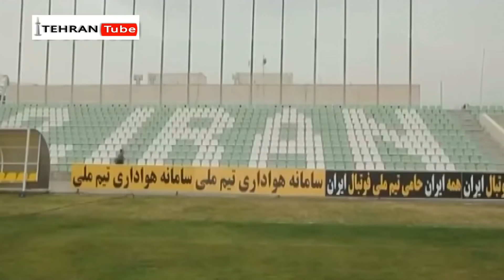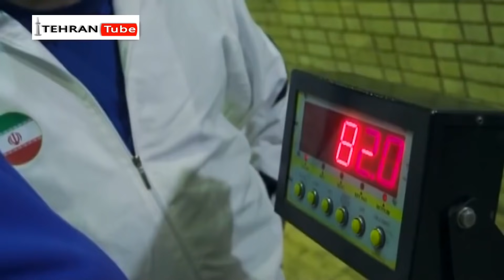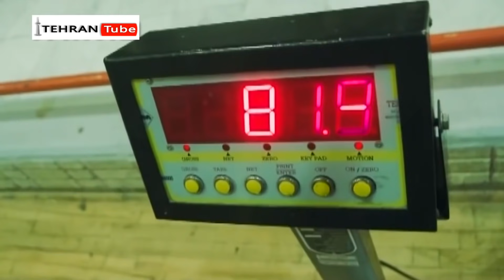سریال پایتخت فصل 3 - قسمت 13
خلاصه داستان:
ارسطو برای سومین بار عاشق شده‌است و قصد برپایی مراسم عروسی دارد. نقی که در حال ساخت خانه خود است، این مراسم را در همان خانه نیمساز برگزار می‌کند و شام مراسم را هم هما به عهده می‌گیرد. اوس موسی (معمار مشهدی ساختمان) به نقی اصرار می‌کند تا ستونی را وسط خانه نصب کند ولی نقی قبول نمی‌کند. مراسم برگزار می‌شود و...

کارگردان: سیروس مقدم
تهیه‌کننده: الهام غفوری
نویسنده: محسن تنابنده ، خشایار الوند، حسن وارسته
بازیگران:
محسن تنابنده
ریما رامین‌فر
علیرضا خمسه
احمد مهران‌فر
مهران احمدی
هومن حاجی‌عبداللهی
نسرین نصرتی
هدایت هاشمی
سارا فرقانی اصل
نیکا فرقانی اصل
منگ هان ژانگ
سلمان خطی

برای تماشای قسمت های بعدی سریال پایتخت 3 بر روی لینک زیر کلیک نمایید